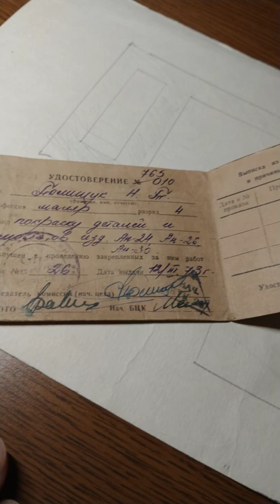Antonov Aircraft Factory Painter ID from 1973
. Soviet documents. My father painter qualifications ID